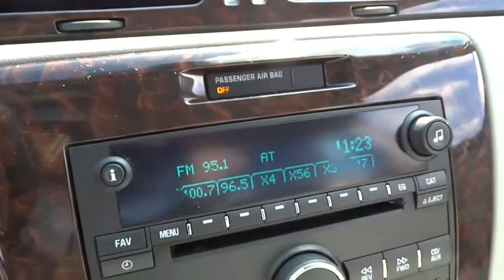2016 Chevrolet Impala Limited Wilson, New Bern, Goldsboro, Greenville, Rocky Mount, NC BH21937A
2016 Chevrolet Impala Limited
2016 Chevrolet Impala Limited 4dr Sdn LT - Stock#: BH21937A - VIN#: 2G1WB5E38G1105204

SILVER ICE METALLIC exterior and TITANIUM interior, LT trim. FUEL EFFICIENT 30 MPG Hwy/18 MPG City! Onboard Communications System, Alloy Wheels, Dual Zone A/C, Remote Engine Start, AUDIO SYSTEM, AM/FM STEREO WITH CD AN..., ENGINE, 3.6L SIDI DOHC V6 VVT, LT PREFERRED EQUIPMENT GROUP, SIRIUSXM SATELLITE RADIO, TRANSMISSION, 6-SPEED AUTOMATIC, ELEC..., Edmunds.com explains A generous wheelbase gives the Impala serious passenger space front and rear. Four 6-footers could do a cross-country road trip in perfect comfort, which is precisely what we expect from a large sedan.. AND MORE! KEY FEATURES INCLUDE: Onboard Communications System, Aluminum Wheels, Remote Engine Start, Dual Zone A/C Keyless Entry, Remote Trunk Release, Steering Wheel Controls, Child Safety Locks OPTION PACKAGES: SIRIUSXM SATELLITE RADIO is standard on nearly all 2016 GM models. Enjoy a 3-month All Access trial subscription with over 150 channels including commercial-free music, plus sports, news and entertainment. Plus listening on the app and online is included, so you'll hear the best SiriusXM has to offer, anywhere life takes you. Welcome to the world of SiriusXM. AUDIO SYSTEM, AM/FM STEREO WITH CD AND MP3 PLAYBACK seek-and-scan, digital clock, auto-tone control, Radio Data System (RDS), automatic volume, TheftLock and auxiliary input jack (STD), TRANSMISSION, 6-SPEED AUTOMATIC, ELECTRONICALLY CONTROLLED WITH OVERDRIVE (STD), LT PREFERRED EQUIPMENT GROUP includes Standard Equipment, ENGINE, 3.6L SIDI DOHC V6 VVT (300 hp [223.7 kW] @ 6500 rpm, 262 lb-ft of torque [353.7 N-m] @ 5300 rpm) (STD). The price does not include tax, tag, dealer administration fee of 649.00 and dealer installed accessories. Pricing analysis performed on 4/1/2017. Horsepower calculations based on trim engine configuration. Fuel economy calculations based on original manufacturer data for trim engine configuration. Please confirm the accuracy of the included equipment by calling us prior to purchase.